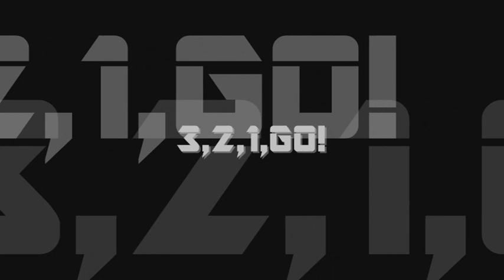Need For Speed Carbon Addon Cars: Porsche 911 GT3 RS (997.2) VS. Wolf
2009 Porsche 911 GT3RS (997.2)
This car is converted from NFS World

Can be customized with:

- Performance
- Bodykits
- Hoods
- Spoilers
- Roof scoops
- Visuals
- Rims

Features:

- NFS UC Driver model
- Working brakelights
- LOD parts
- New performance data
- Scratches
CREDITS
EA\BB - mesh & textures
nfsu360 - for NFS ToolKit, NFS-VltED
nlgzrgn - Ed - The Car Dealer!
Oleg Melashenko - for ZModeler 1.0.7.& 2.2.5
Eclipse 72rus aka CorvetteZ06 - converting to NFS Carbon.